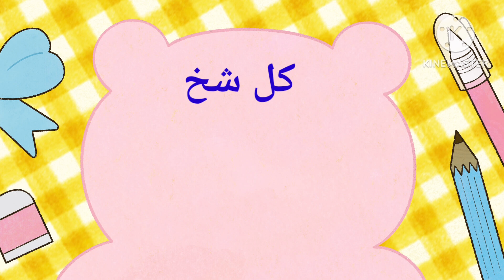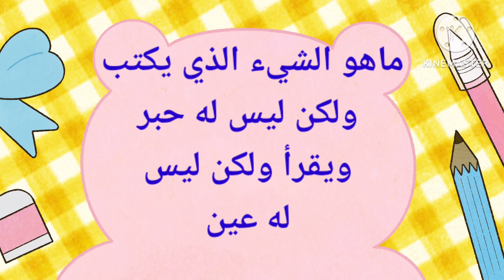ألغاز للأذكياء فقط 🤔أسئلة صعبة وأجوبة مثيرة |أسئلة ذكاء للأطفال لتنمية المهارات العقلية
ألغاز للأذكياء فقط  | أسئلة وأجوبة مثيرة ومسلية للأطفال لتنمية المهارات العقلية

في هذا الفيديو، ستجد تنوعًا كبيرًا من الألغاز، بدءًا من الألغاز اللفظية وصولًا إلى الألغاز الرياضية والمنطقية، مما يتيح لك فرصة لاستكشاف مهاراتك في مختلف المجالات. بغض النظر عن مستواك، ستجد تحديًا مناسبًا لك، سواء كنت مبتدئًا أو متمرسًا في حل الألغاز.

إن هذا الفيديو ليس مجرد تسلية، بل يمثل أيضًا فرصة لتطوير المهارات العقلية مثل التفكير الإبداعي، وتنمية القدرة على حل المشكلات، وتعزيز الذكاء اللغوي والرياضي. بالإضافة إلى ذلك، فإن حل الألغاز يمنح العقل تمرينًا ممتعًا ومفيدًا يساهم في تنشيطه وتطويره.

احرص على قضاء وقت ممتع ومفيد مع هذا الكتاب الذي يقدم لك فرصة للاسترخاء والترفيه بطريقة تثري معرفتك وتطوير مهاراتك في نفس الوقت.

متنسوش❤👆اللايك👍 والأشتراك فى القناه وتفعيل الجرس ❤🛎لكى يصلكم كل جديد من قناة